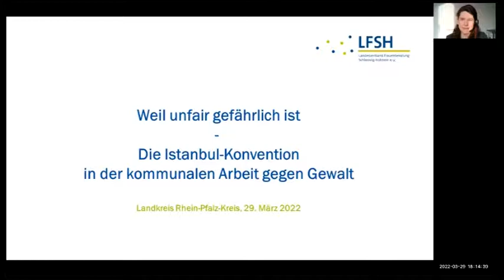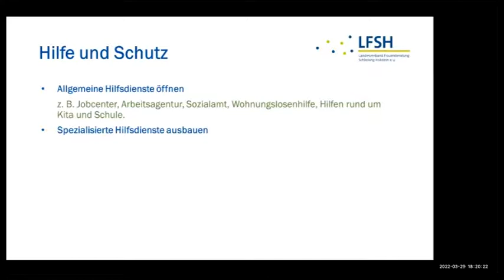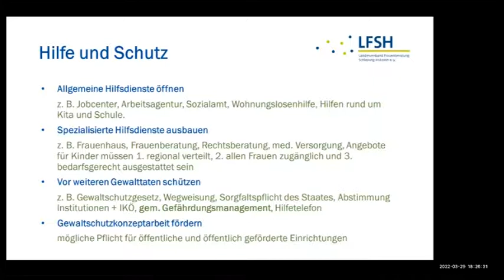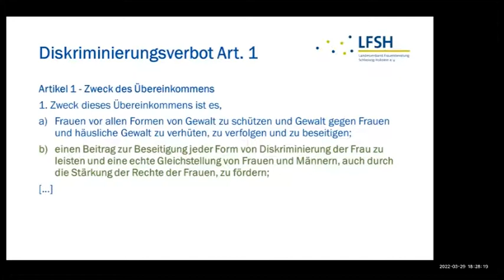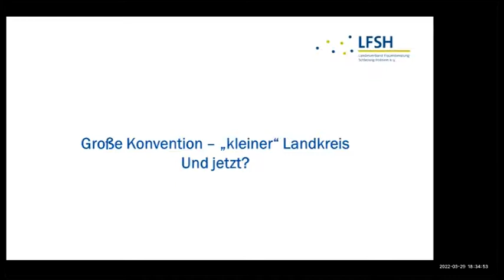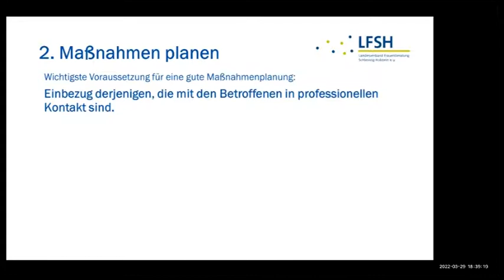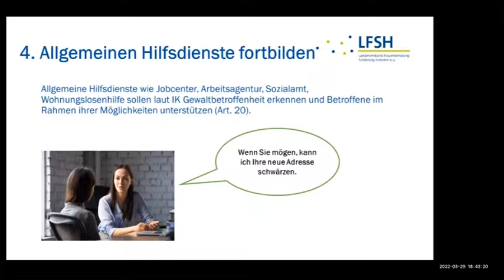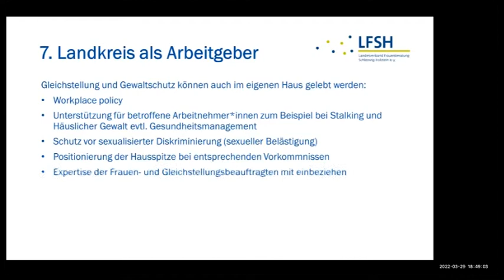Vortrag „Weil unfair gefährlich ist – Die Istanbul-Konvention in der kommunalen Arbeit gegen Gewalt“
„Weil unfair gefährlich ist – Die Istanbul-Konvention in der kommunalen Arbeit gegen Gewalt“ von Katharina Wulf, Geschäftsführerin des Landesverbandes Frauenberatung Schleswig-Holstein e. V.

Ein Vortrag im Rahmen einer Fachveranstaltung, die am 29. März von 18:00 bis 19:30 Uhr in Kooperation der Städte Ludwigshafen, Frankenthal und Speyer sowie des Rhein-Pfalz-Kreises online stattfand.